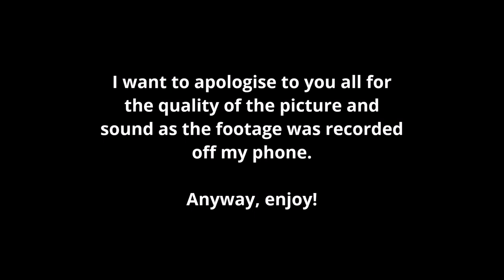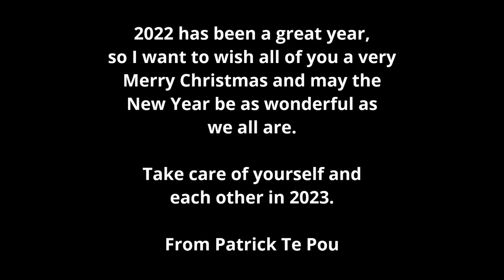Fireworks at the Kawerau Christmas in the Park (2022)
The professional showcase Kawerau Christmas in the Park evening show began at 7.15pm on the evening of Saturday 17 December 2022.

Frankie Stevens was the host and, for the last time, Chris Powley was the artistic director. Along with the Kawerau Christmas Showband, performers included the Diamond Dancers, Howie Morrison Jr., Deryn Trainer (aka "The Piano Man") as Billy Joel, Taisha, Rewa Ututaonga and Jackson Owens. Renowned Kiwi actor Temuera Morrison made a special guest appearance and sang "Here Is My Heart" (from Once Were Warriors).

Headlining that night's showcase was the legendary Mark Williams, who sang "Yesterday Was Just the Beginning of My Life" and cover versions of Buddy Holly's "It Doesn't Matter Anymore" and Englebert Humperdinck's "10 Guitars", plus three classic hits from Dragon - "April Sun in Cuba", "Are You Old Enough?" and "Rain".

Rounding off the amazing evening show line-up was the spectacular fireworks display, which took place at approx 10.15pm that night.

Kawerau Christmas in the Park is the Eastern Bay of Plenty's showcase festive entertainment event and organisers encourage the people of the Kawerau District and visitors to the town to come along.

In case you missed the event, I recorded footage of the fireworks display off my phone and then stayed up all night to edit and compile the footage using Movie Maker. I want to apologise to you all for the quality of the picture and sound.

Anyway, enjoy and Merry Christmas!

From Patrick Te Pou (Paddy)